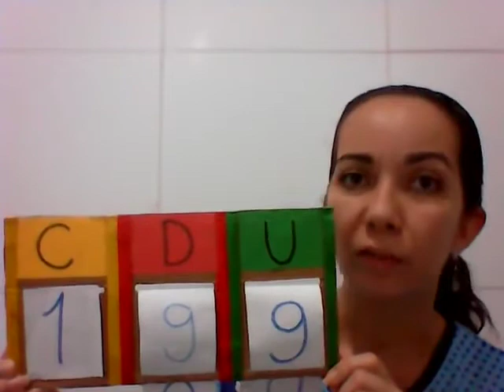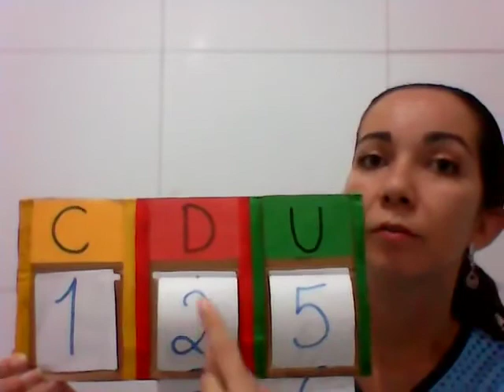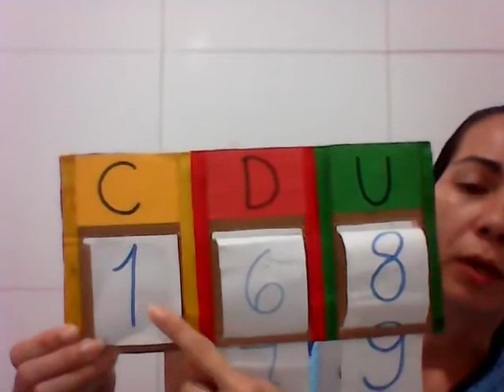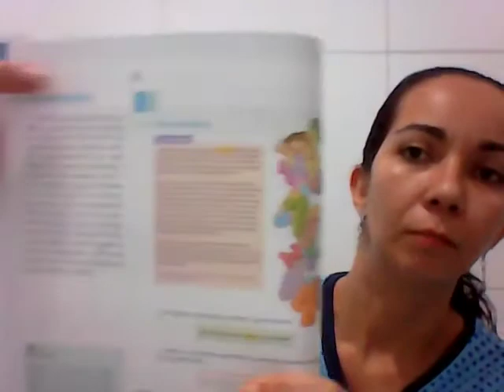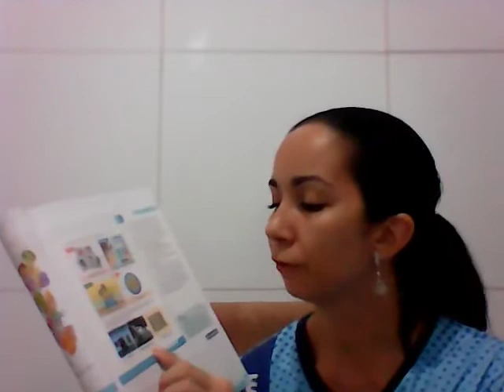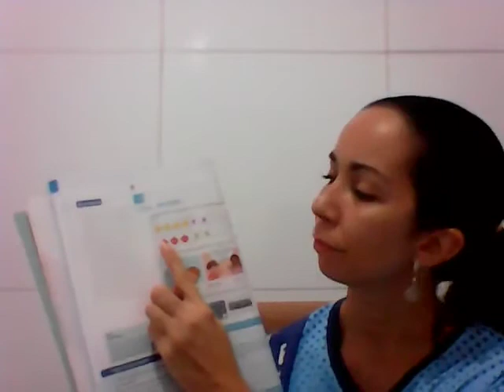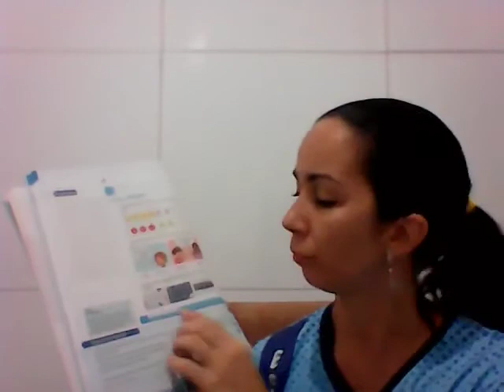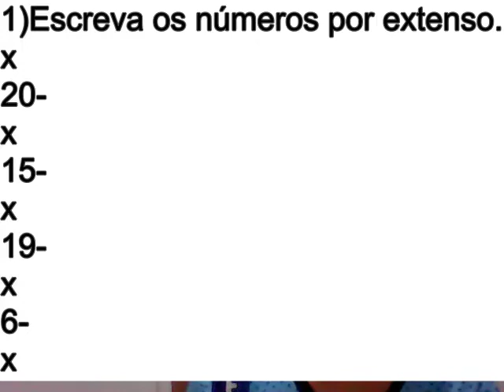22/02/2021 Aula de Matemática 2°ano- Professora Jane